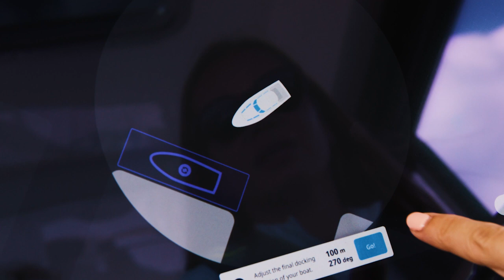Brunswick Tech Brings Futuristic Fun on the Water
The waves, the spray, the exhilaration that typify the boating lifestyle are within reach with technology Brunswick is applying to maritime experiences. The company has leveraged a range of innovations to become the largest recreational marine company in the world. CEO David Foulkes explains how Brunswick’s systems, sensors, joystick controls, GPS and more give boaters what they want, whether they’re beginners, seasoned seafarers or weekend water warriors. For example:

Brunswick’s autonomous tech uses sensors and controls familiar to gamers to head off, among other issues, docking complexities that can plague even experienced boaters. That’s important when the docking site is a tight fit or located in choppy water.

The connected and electric components of the ACES (autonomous, connected, electric and shared) framework mean, respectively, that boats can be monitored and secured remotely, and propelled more sustainably with electric outboard motors.

Through Brunswick’s Freedom Boat Club, which is the largest of its type in the world, membership affords access to some 400 boating locations and 5000 vessels across the U.S., Europe and beyond. With more than 100,000 members, club participants benefit from variety, convenience and carefree maintenance.

Look for the marina of the future by Brunswick at CES 2024. The exhibit will demonstrate the diversity of Brunswick boats, as well as the accompanying technology, and new formats including e-foils and e-surfboards. @BrunswickCorporation1845